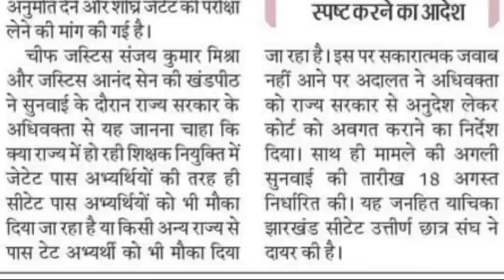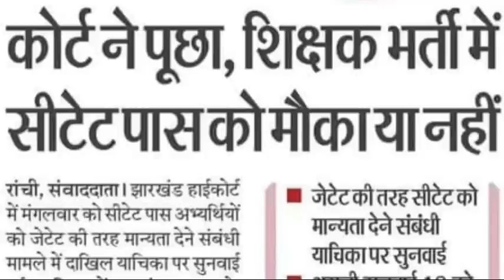JHARKHAND TEACHER VACANCY 2023 COURT UPDATE REGARDING CTET ELIGIBLITY OTHER STATE TET|JTET|CAREERBIT